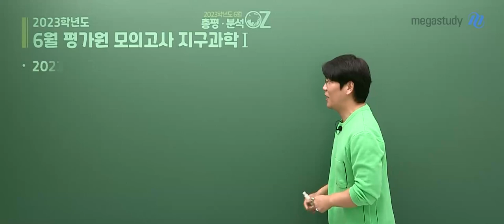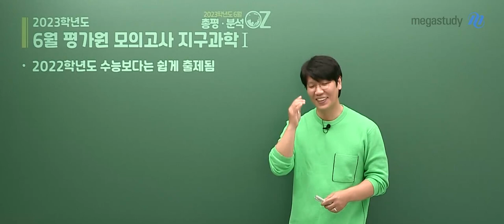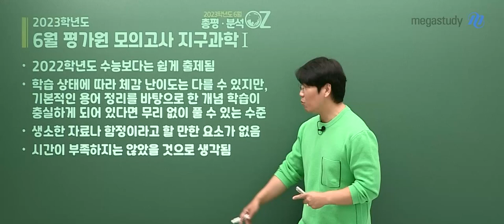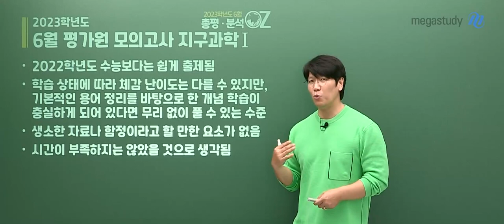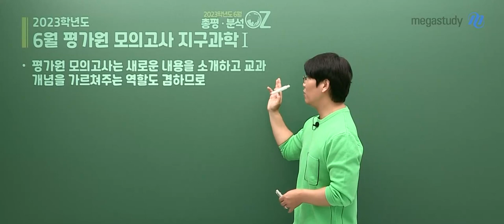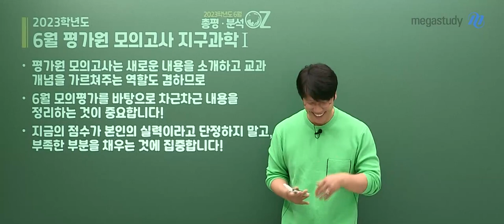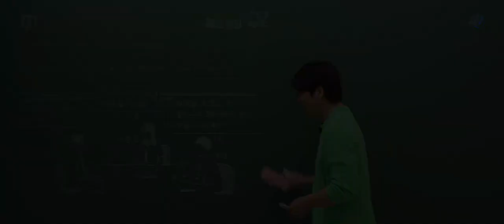[메가스터디] 지구과학 오지훈쌤 - [6평 지구과학l] 현재 점수를 실력이라 단정하지 말자!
오지훈 선생님의 2023학년도 6월 모평 고3 지구과학I 해설강의가 업로드 되었습니다.